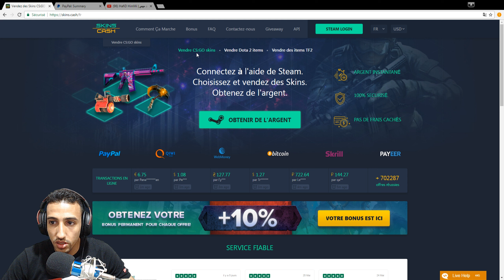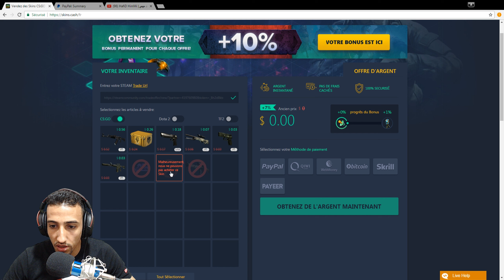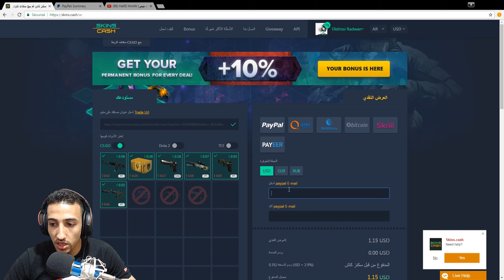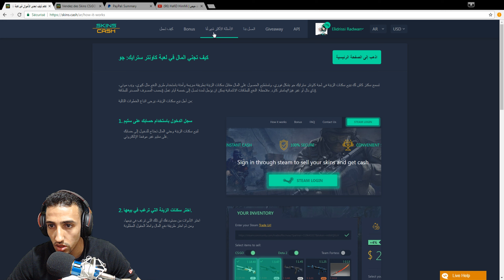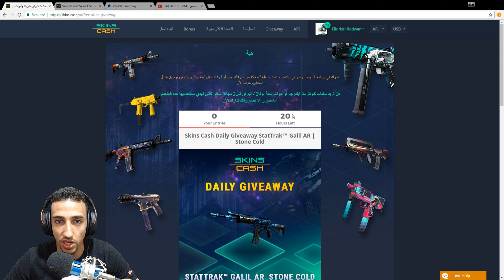كيف تبيع سكنات CS:GO و استلم المبلغ على PayPal أو فيزا من موقع Skins.cash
مرحبا بيكم في التيم سبيك اخاص بنا
Morrocan-Gamers.teamspeak3.com

رابط الجرب الخاص بنا  PC Gamer Maroc

تذكير: تجاهل الردود المزعجة, السلبية. كلنا جايين ننبسط هنا. أي تعليق دعائي=الحظر من القناة
شكراً للجميع :) ✔